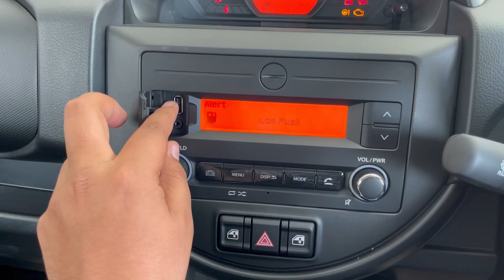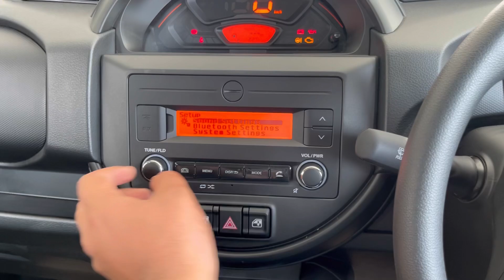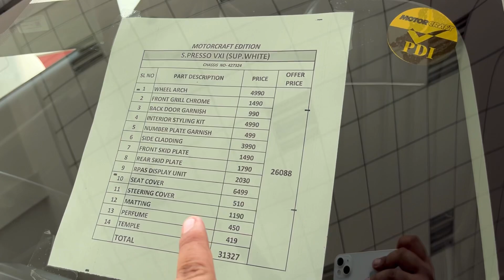ऐसी Micro SUV सिर्फ़ Maruti ही दे सकता है @5 Lakhs में😍❤️